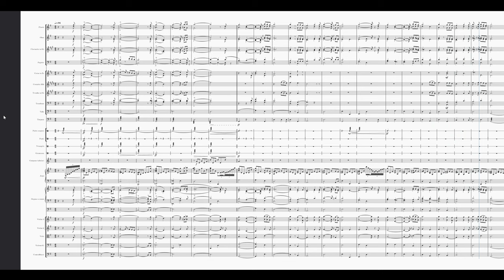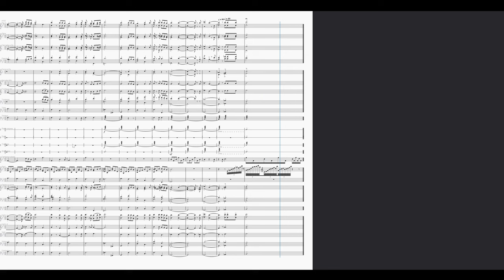Risplendi, Gerusalemme - orchestral instrumental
Versione strumentale orchestrale del brano «Risplendi, Gerusalemme», di Beny Conte e Giampiero Ferrante, dall'album ononimo pubblicato nel 1997. Realizzato con MuseScore Studio 4.3.3 e MuseSounds. MIx finale in Logic 11.